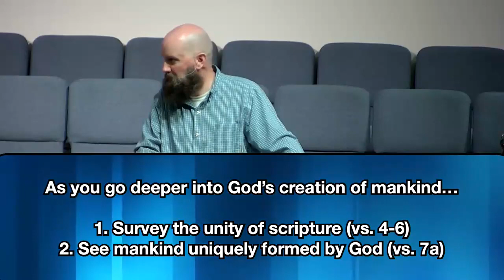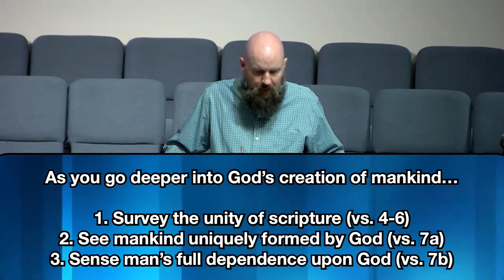Genesis 2:5-7 - A Closer Look at Man’s Creation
To learn more about the ministries of South Orlando Baptist Church - Check it out

If you are new to our church? Please fill out our connect form to tell us more about yourself

Have a prayer request or need, let us know by filling out our prayer form

Have a spiritual decision to make? Fill out our decision form